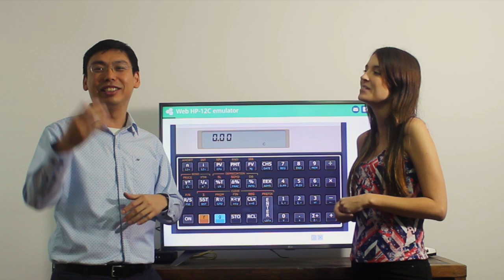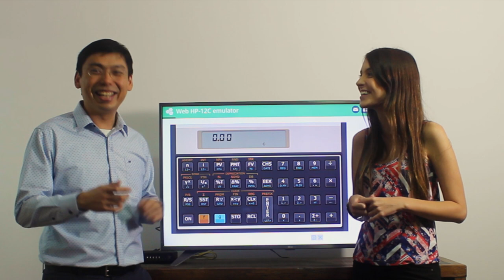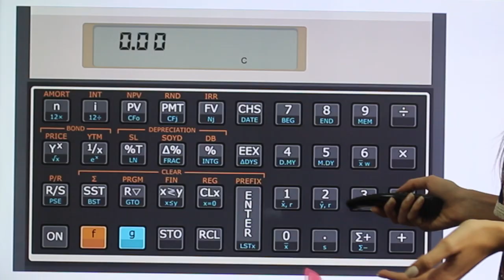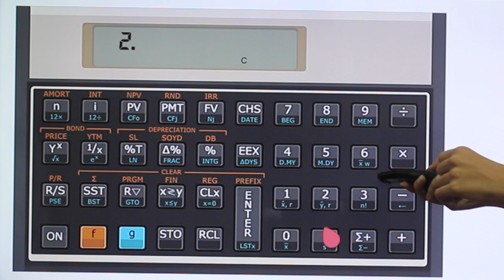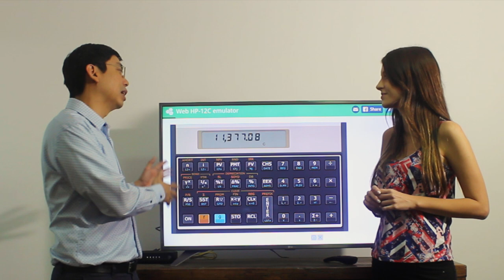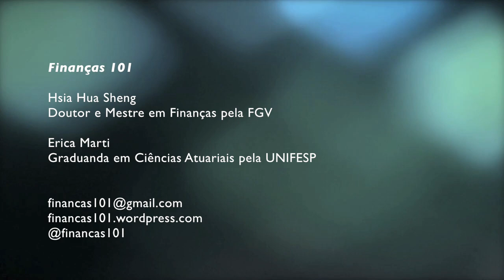HP12C - Antecipação de Recebíveis / Desconto Comercial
Precisando de dinheiro? Dinheiro barato? Cheques? Venda de cartões? Falta de caixa para para conta? Dificuldade financeira? Crise financeira? Financiar a produção? Comprar matéria prima?

Uma solução para lojistas resolverem problemas de caixa  é antecipar recebíveis, por exemplo, cheques, boletos, recebimento de vendas de cartões... É um financiamento rápido e com taxa de juro baixa (ou competitiva) em relação aos outros empréstimos bancários!!

Mas, qual é o valor antecipado? Quanto que o banco está cobrando de taxa de juros ou taxas de desconto para o lojista receber tudo hoje?

Esse vídeo ensina como calcular o custo e valor dessa antecipação! O segredo é calcular Valor Presente dos futuros recebíveis!!! (Valor Presente Líquido VPL = Net Present Value NPV )

Gostou? Envie sugestões de temas e dúvidas para:
Finanças 101

Erica Marti
Graduanda em Ciências Atuariais pela Unifesp